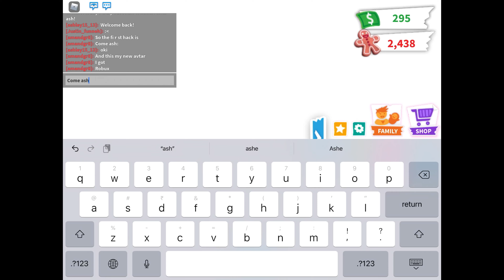Testing TickTock hacks!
Let’s test some tick tock hacks 😃 ! With Alexa.

Tick tock clips credit to: Pandemic chik life gaming and mxllows_

0:00 - Intro

0:45 - 1st tick tock!

3:08 - 2nd tick tock!

4:55 - 3rd tick tock

6:22 - 4th tick tock (last)